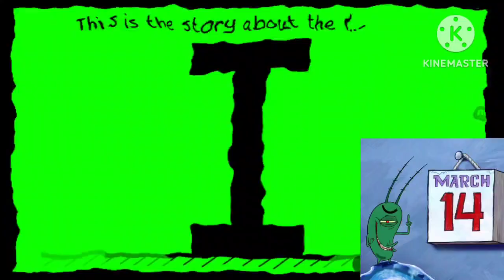Whyimustdothisabet Lore Without the lore but every scence changes the effect